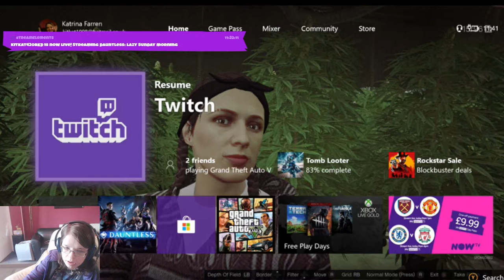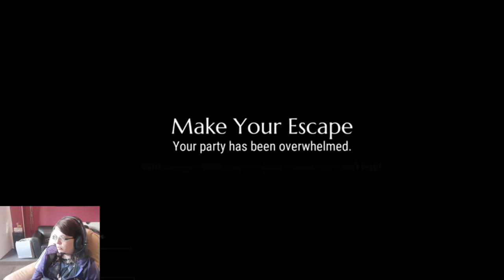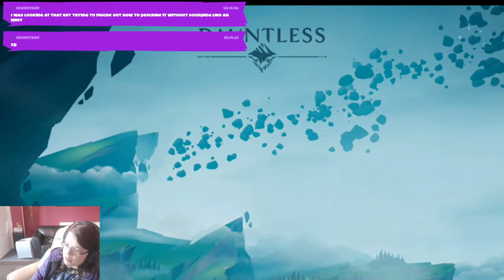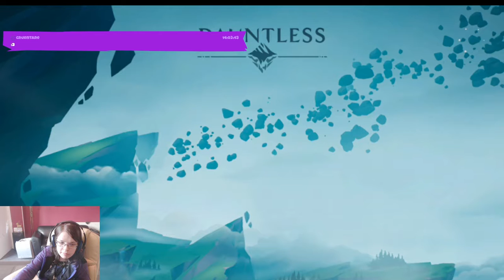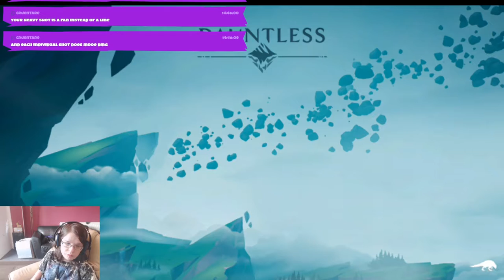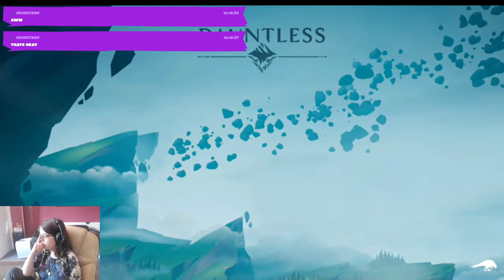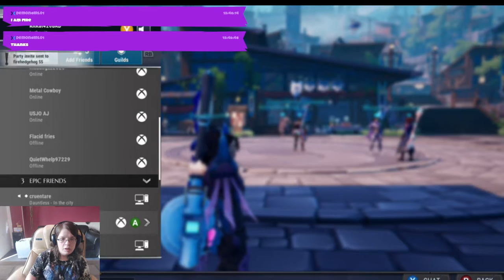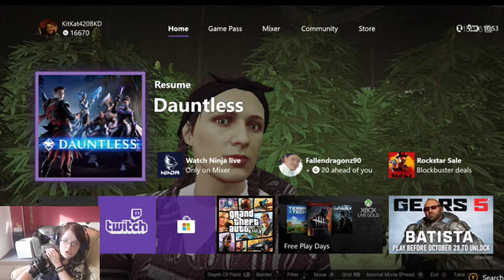Lazy Sunday morning